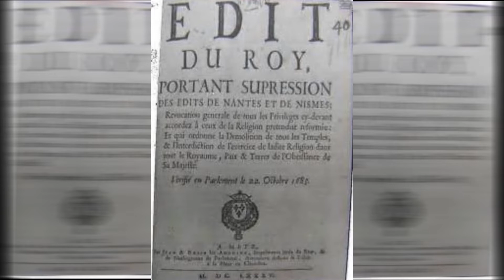Avril à travers le temps : 8 dates, 8 découvertes.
"En avril ne te découvre pas d'un fil" dit l'adage. Mais cela n'a pas empêché certains d'émettre des lois, de partir à l'aventure, de faire un voyage qui à mal tourné, de commettre des atrocités, de stresser à mort ou de se révolter.
Retour sur le mois d'Avril en 8 dates qui ont fait Avril.
Time Line :
00:48 - Le jour ou Napoléon à inspiré Zemmour
02:30 - La conquête du pôle nord
04:40 - L'arrestation d'Henri Désiré Landru
06:23 - Le naufrage du Titanic
07:48 - Le stress suicidaire de François Vatel
09:20 - La mutinerie de la Bounty
11:35 - Le droit de vote des Françaises
13:53 - La signature de l'édit de Nantes par Henri IV

Source :
Napoléon et la loi sur les prénoms :